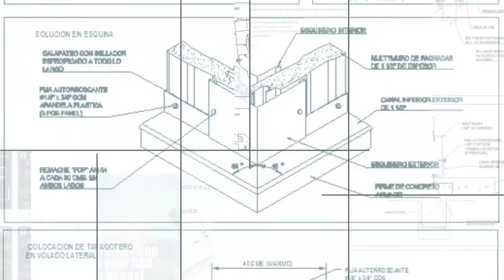Roof Detail Drawingswww cadblocksdownload com